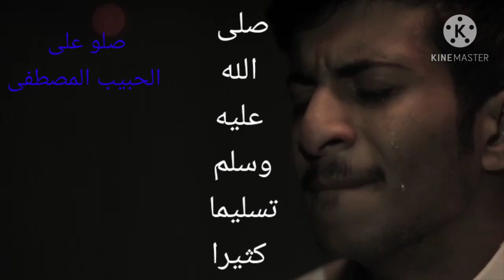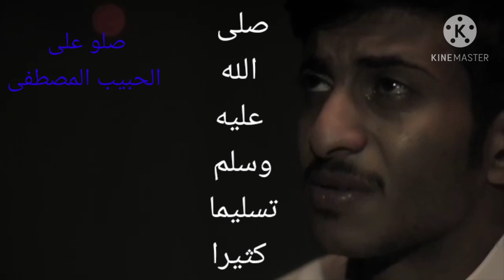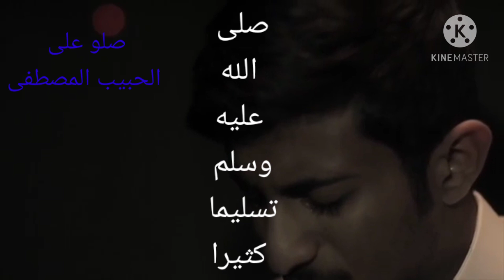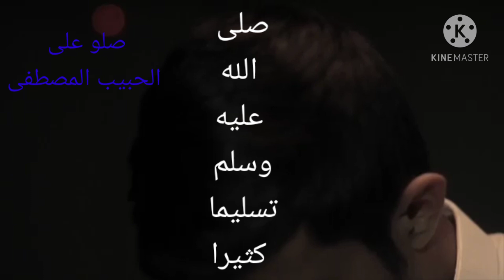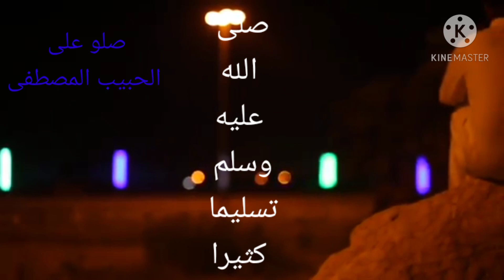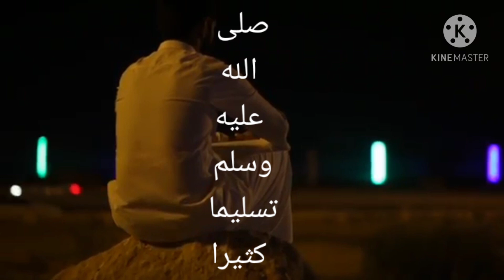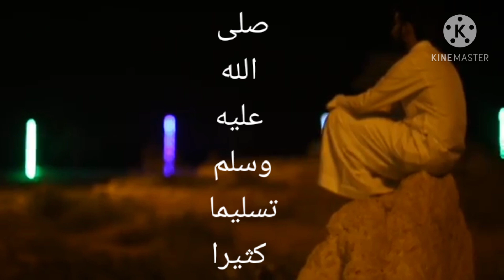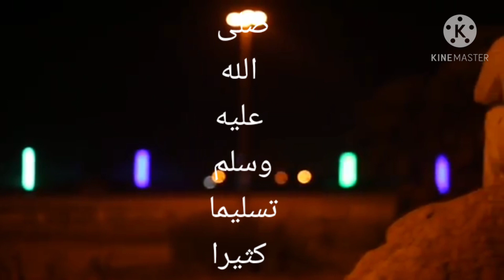قصة وفاة الرسول صلى الله عليه وسلم والله سوف تبكي بعد سمعها